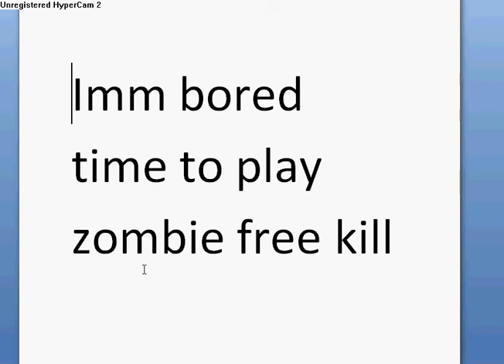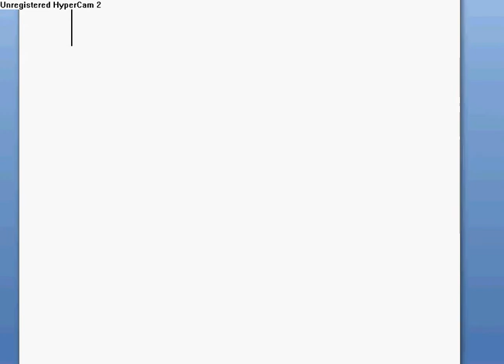^_^ zombie free kill ^_^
this is a video i made with zombies